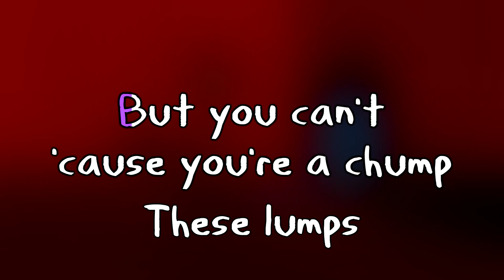These Lumps - Adventure Time Karaoke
Here's a karaoke version of the song "These Lumps" from Adventure Time. Like you'd see on a karaoke machine, with scrolling lyrics and all that.
From the season 4 episode "Five Short Graybles".

This audio is an edit, based on a vocal-filtered version of the song.